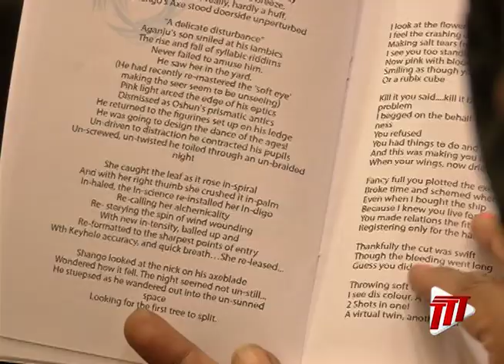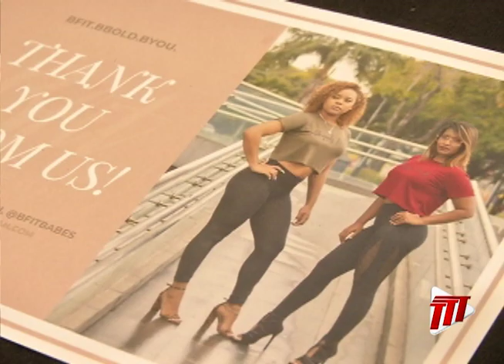Easter Market At The Hyatt Regency Trinidad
Local artisans were given a much needed opportunity, during this COVID-19 pandemic, to showcase and sell their products as the Hyatt Regency Trinidad over the long Easter weekend.

Terry-Ann Browne-Campbell tells us more.